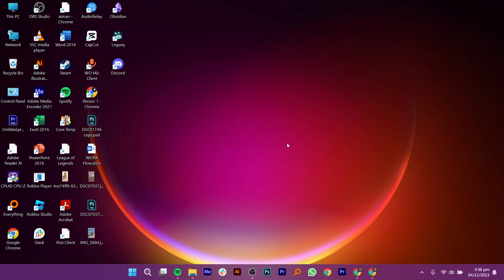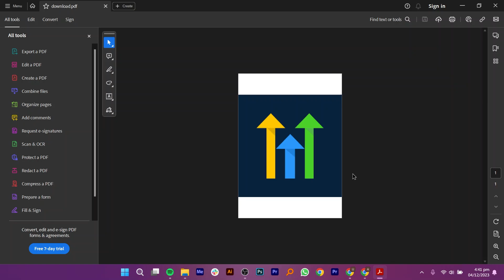How To Embed All Fonts In Pdf | Embedding Fonts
Unlock the potential of your PDFs with our comprehensive guide on how to embed all fonts seamlessly. In this tutorial, we delve into the art of font embedding, providing step-by-step instructions for an effortless experience. From choosing the right fonts to ensuring compatibility, we've got you covered. Enhance the visual appeal and professionalism of your PDFs now!

Welcome to How To Easy!

We are going to help you with all the tech, social media, website solutions, and much more! All How To videos are best solution's for your problems.